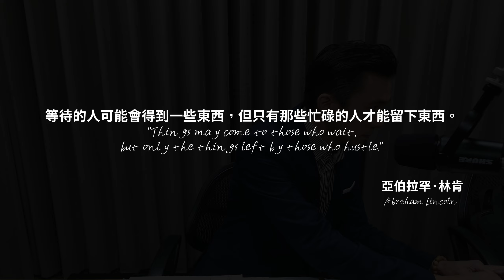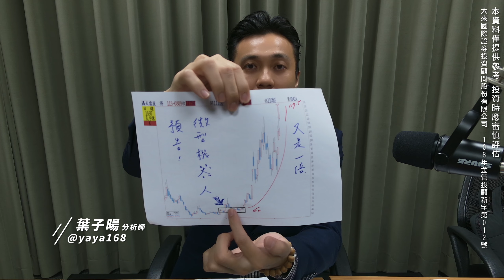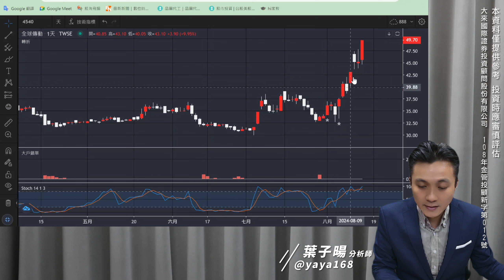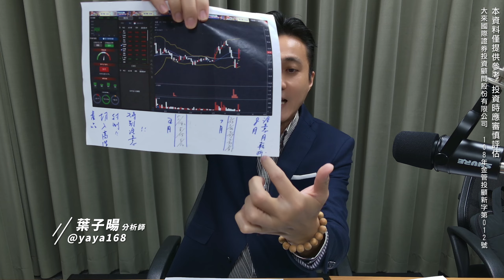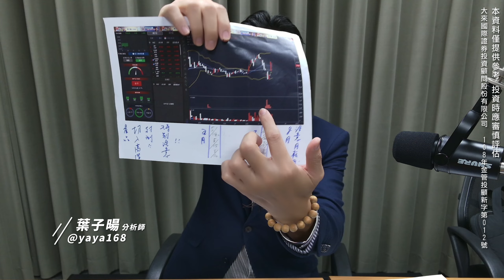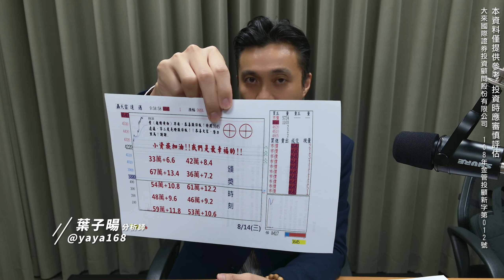股海飛揚｜20240814｜CPI 公布，台股要注意什麼?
下一檔
專人通知
千元即入會
小資專案
趕快加入

趕快加入
專線: (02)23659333加入我們，或是LINE留下你的聯絡電話

官方Line@►@yaya168